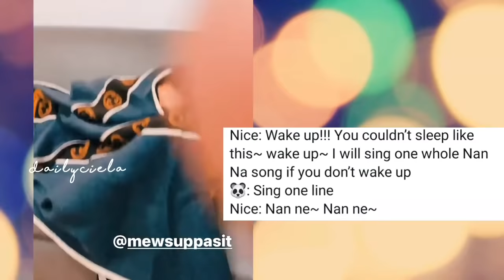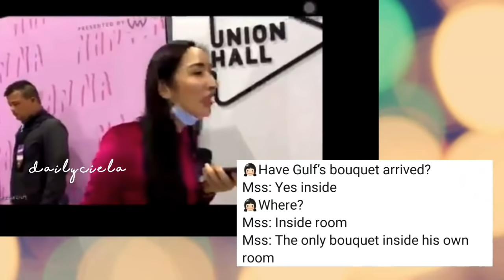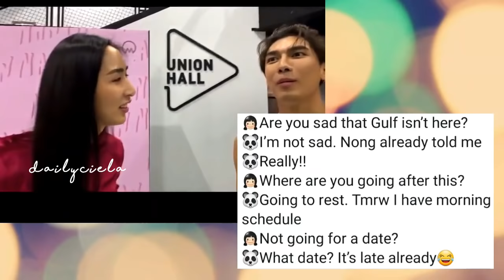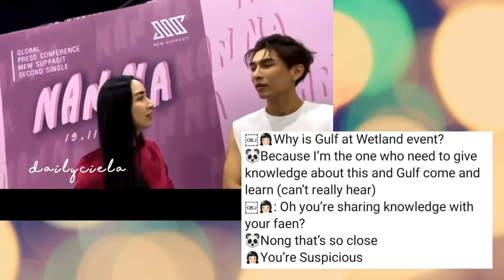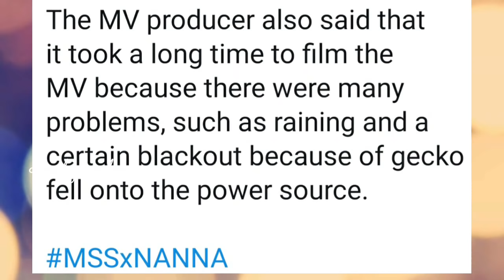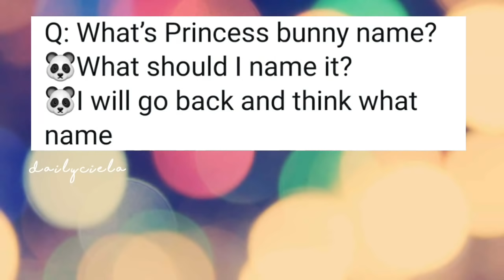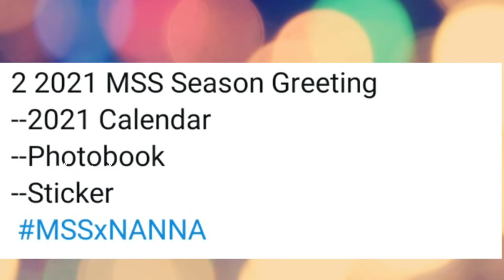⚽️🐼|ENGSUB|MEWGULF UPDATE |MSS×NANNA|11/19/20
here's iur mewgulf update for tonight

entrans by:
arisz
boe
net
mrP

subbed/edited by: ciela